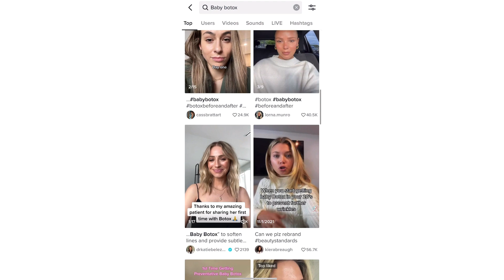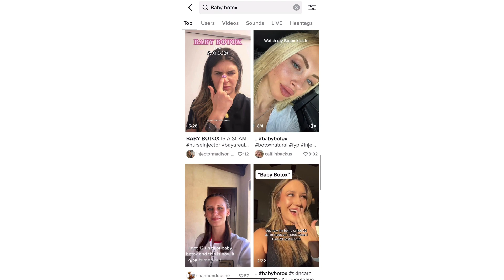Trends We Need To Leave in 2022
Let’s leave these in 2022…

WHAT I’M WEARING:

Eyes: Natasha Denona Glam Palette
Lips: Fenty Fussy
Earrings: Amazon
Necklaces: Ana Luisa